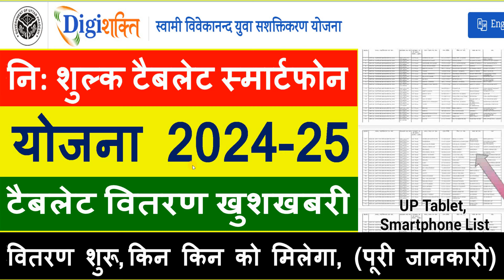उत्तर प्रदेश नि शुल्क टैबलेट स्मार्टफोन योजना 2024-25 टैबलेट वितरण खुशखबरी free smartphone yojana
उत्तर प्रदेश नि शुल्क टैबलेट स्मार्टफोन योजना 2024-25 टैबलेट वितरण खुशखबरी free smartphone yojana 2024 new today
Hi

Dosto Aaj Ki Is Video Me Maine  उत्तर प्रदेश नि शुल्क टैबलेट स्मार्टफोन योजना 2024-25 टैबलेट वितरण खुशखबरी free smartphone yojana   Ummeed Hai Aapko Ye Video Bahut Pasand Aayega.

Video Tag.
up free tablets smartphones vitrana. यूपी फी् टैबलेट्स स्मार्टफोन योजना 2024. up free tablets vitrana 2024. up tablets vitaran 2024-25. up free tablet smartphone yojana। यूपी मुफ्त स्मार्टफोन टैबलेट वितरण योजना 2024. govt tab me youtube kaise chalaye new update govt tab me youtube kaise chalaye new trick today govt tab ko normal kaise kare